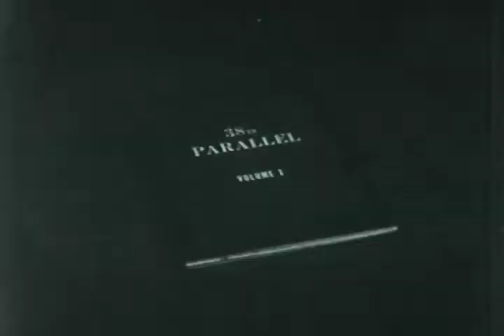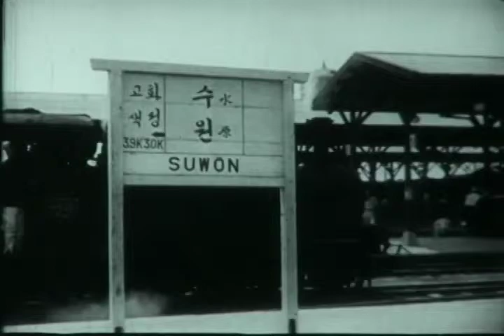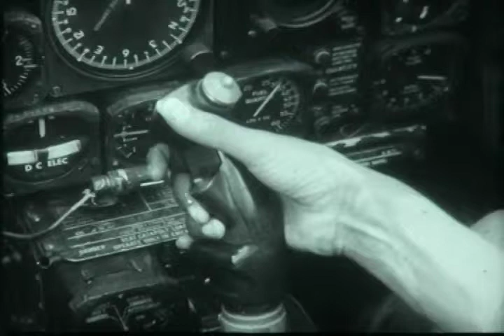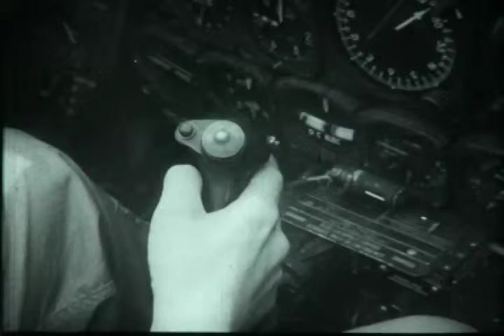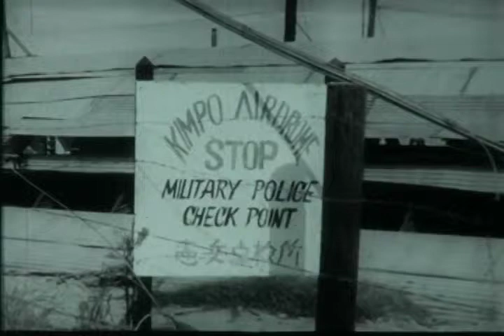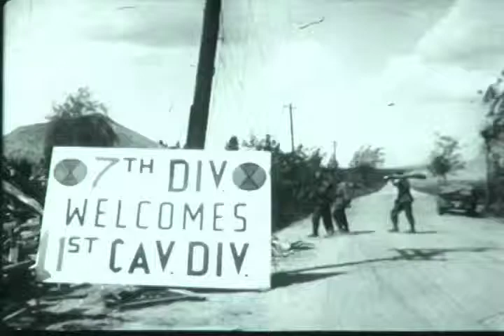F-0389 Motion Picture History of the Korean War Part One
Department of Defense film on the Korean War.